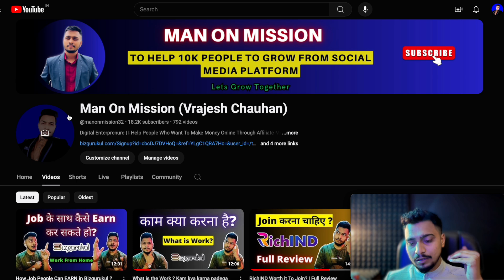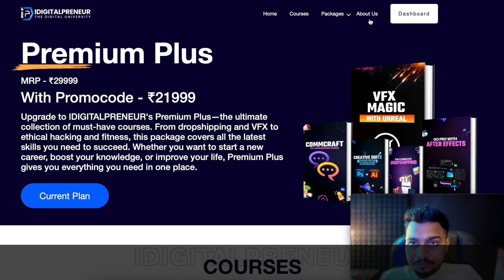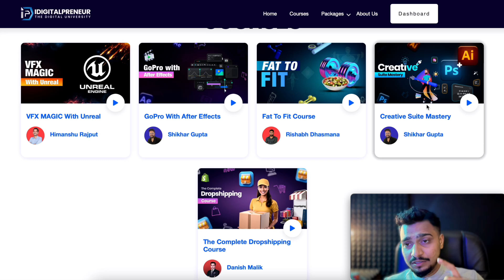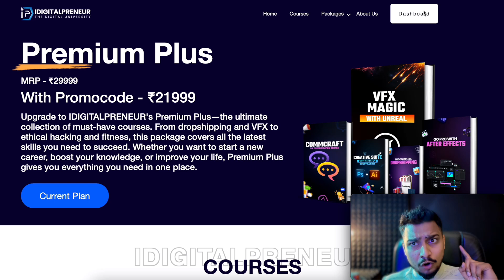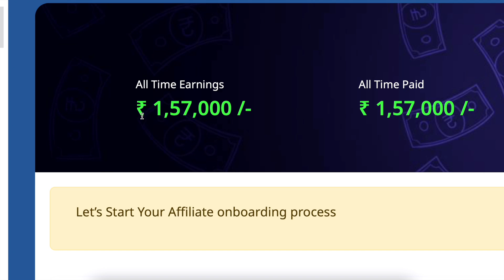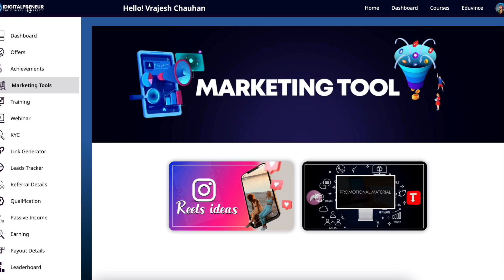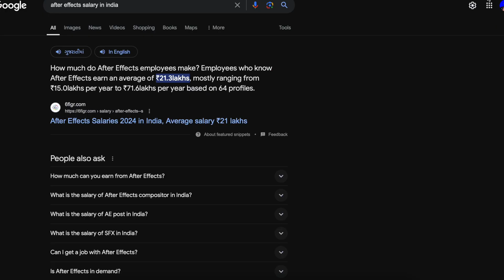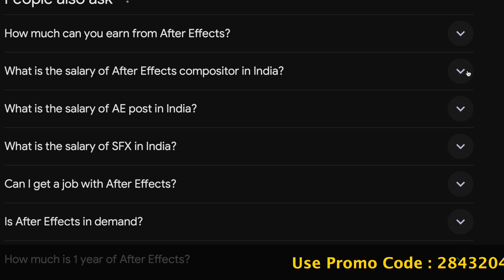No Refer Earning ? Idigitalpreneur Launch 2 New Course Again | Premium Plus Package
If You Still Not Understand Then Full Presentation Dekhna Hai To "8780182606" Pe Whatsapp Kijiye

(If You Have Budget Issues Only Then Go For These )